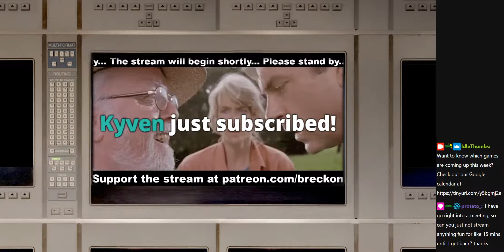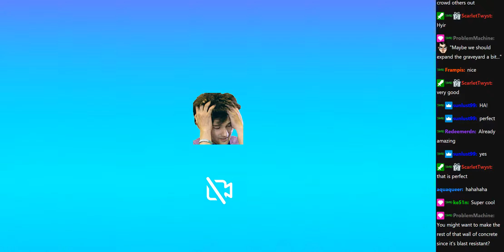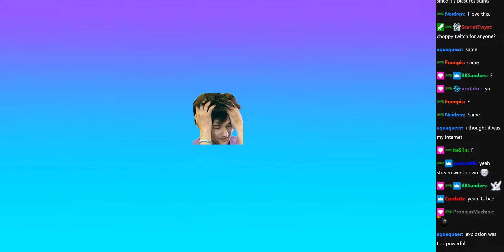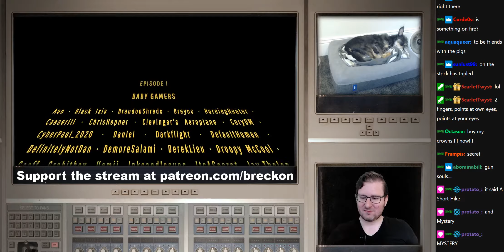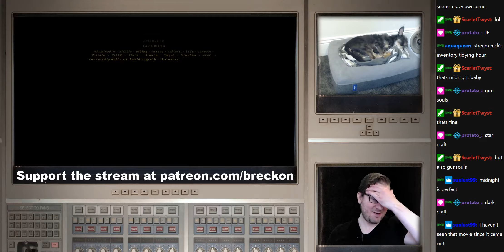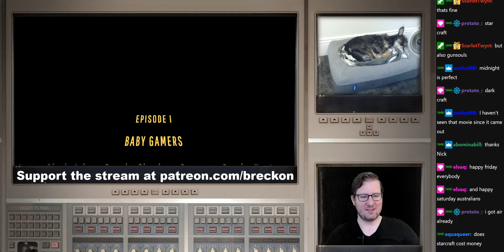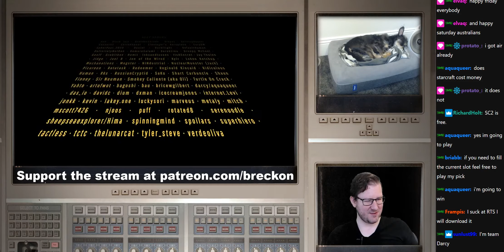Minecraft: Part 48 (2020-07-10)